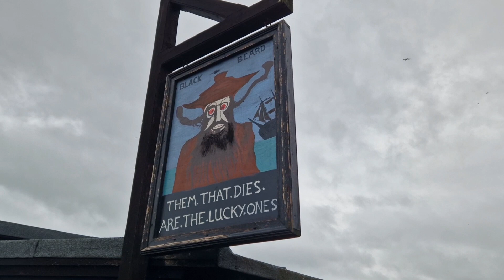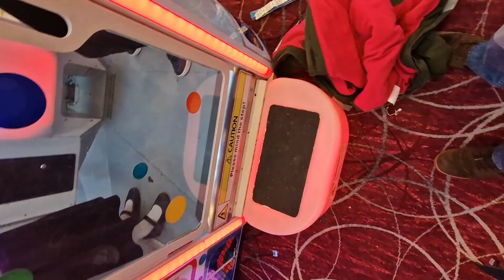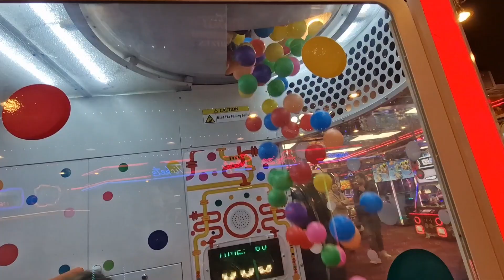DUNGENESS NEW YEARS BREAK: SATURDAY